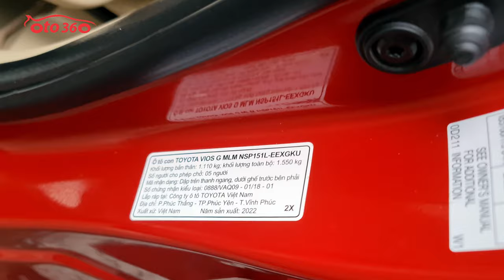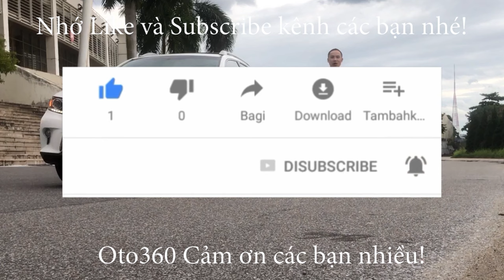Lại thêm 1 chiếc xe nữa chưa kịp lên hình thì đã bỏ nhà theo chủ mới rồi Toyota Vios G 2022 siêu lướ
Toyota vios G siêu siêu lướt sản xuất năm 2022, model mới nhất, còn bảo hành tại Hãng. Xe cực mới, lốp zin theo xe,lốp sơ cua chưa hạ. Sơn zin cả xe, chưa một vết sơn lại.
Xe được trang bị đông cơ xăng dual VVTi 1.5L hộp số tự động , Là bản G xe đã  trang bị đầy đủ nội thất ghế da, khóa thông minh, Stas/Stop, vô lăng bọc da, tích hợp các  phím điều khiển, kiểm soát hành trình, ga tự động, ( Crui control )  màn hình xịn, camera lùi, camera hành trình Theo xe,cảm biến quanh xe, xi nhan trên  gương, gương gập điện phanh ABS, lazang đúc, chống trơn trượt, túi khí quanh xe…
Xe đẹp như mới, chưa có 1 vết xước, còn bảo hành tại Hãng
Hỗ trợ trả góp, vay tới 80% giá trị xe trong 5 năm